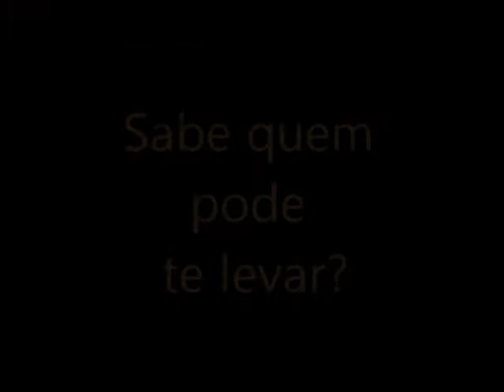Hillsong Conference 2013